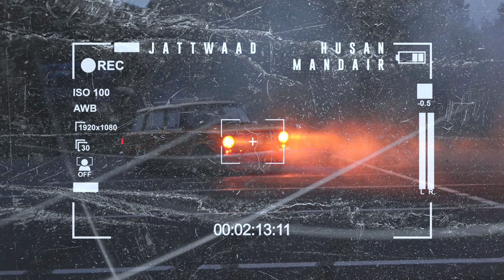Husan Mandair - Jattwaad (Prod. Nimit) [Official Visualiser]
Husan Mandair Presents Jattwaad

Song - Jattwaad
Singer/Lyrics/Composer - Husan Mandair
Mix/Master - Amit Monga
Visuals - Avi Dense